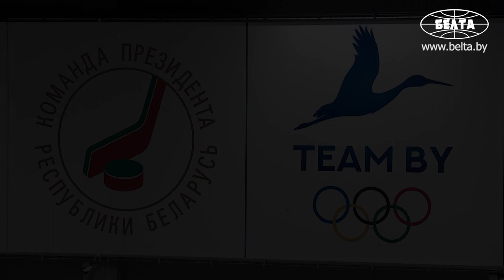Хоккейная команда Президента Беларуси выиграла 12-й республиканский турнир среди любителей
Хоккейная команда Президента Беларуси в десятый раз стала победительницей республиканских соревнований среди любительских команд на призы Президентского спортивного клуба.